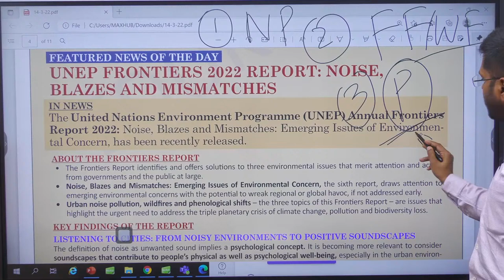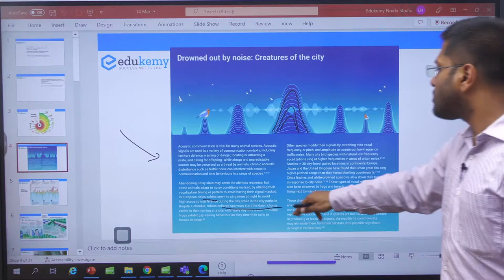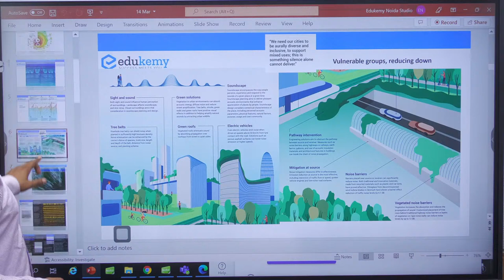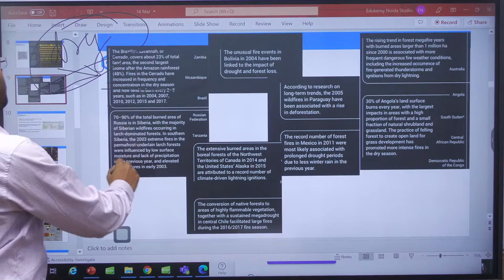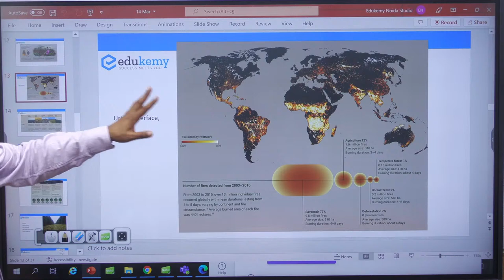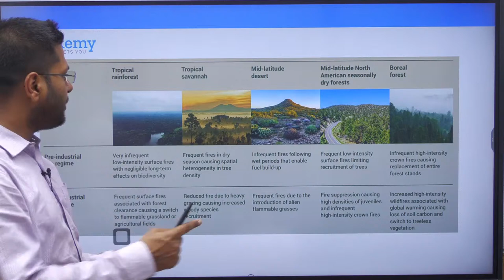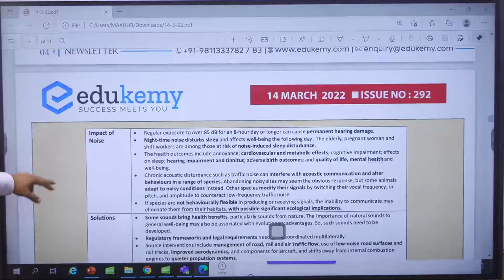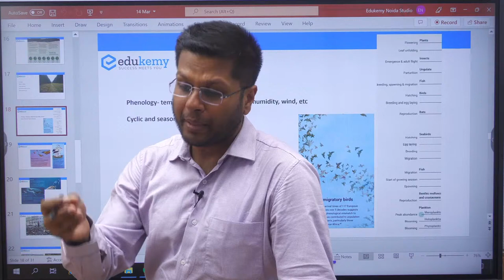UNEP REPORT: Urban Noise, Wildfires, Phenological shift | Environmental Issues | UPSC CSE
The United Nations Environment Programme (UNEP) Annual Frontiers Report 2022: Noise, Blazes, and Mismatches: Emerging Issues of Environmental Concern, has been recently released.
• The Frontiers Report identifies and offers solutions to three environmental issues that merit attention and action from governments and the public at large.
• Noise, Blazes and Mismatches: Emerging Issues of Environmental Concern, the sixth report, draws attention to emerging environmental concerns with the potential to wreak regional or global havoc, if not addressed early.
• Urban noise pollution, wildfires and phenological shifts – the three topics of this Frontiers Report – are issues that highlight the urgent need to address the triple planetary crisis of climate change, pollution and biodiversity loss.

Join Edukemy Now!